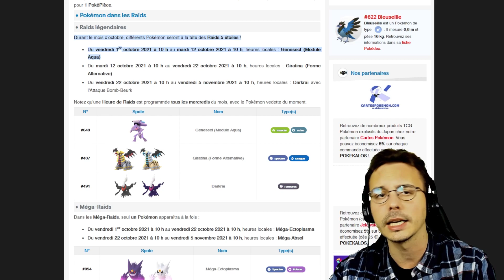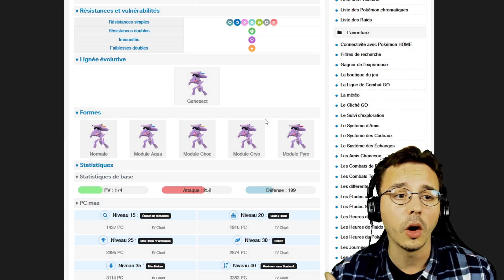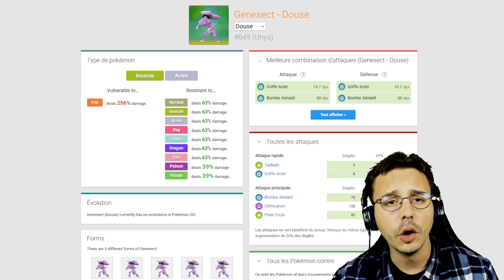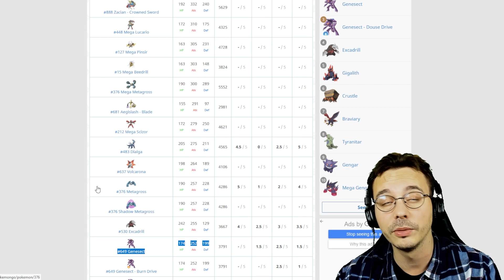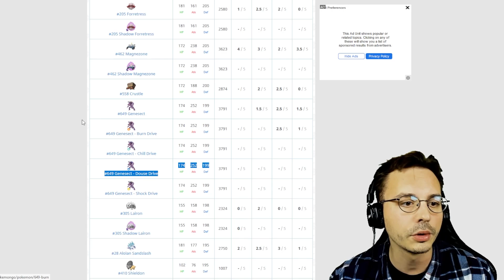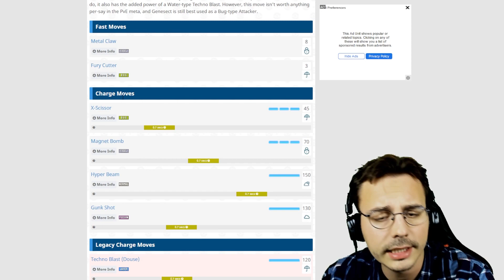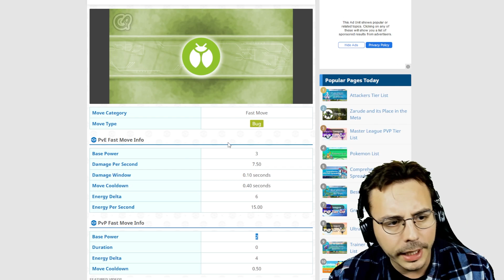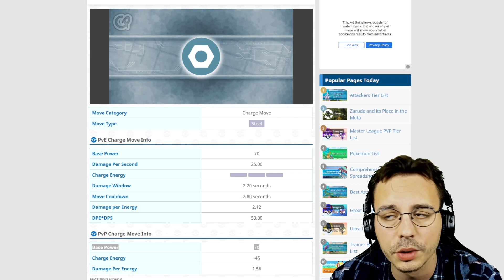Analyse de Genesect module Aqua dans Pokémon Go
📜 SOURCES :
- Sites stratégiques Pokémon Go :